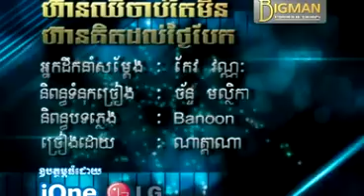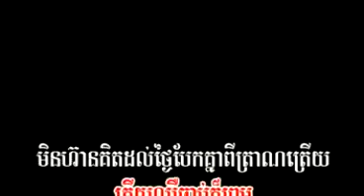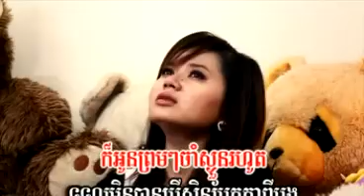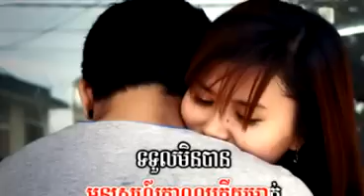05 - Hean Chhe Chab Tee Min Hean Kit Dol Thng Bek ( NATANA ) - BIGMAN PRODUCTIONS VCD Vol.5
BIGMAN PRODUCTIONS VCD Vol.5